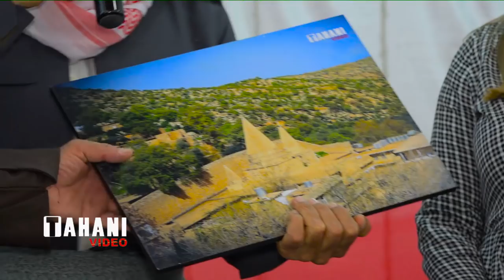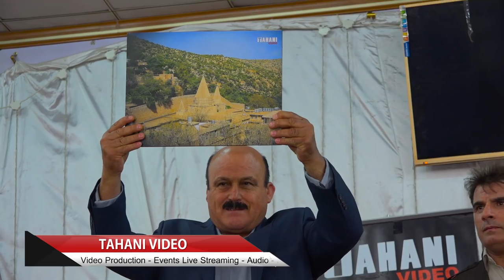Ahinga cejna arsala ezidya li hola vin beban Part3